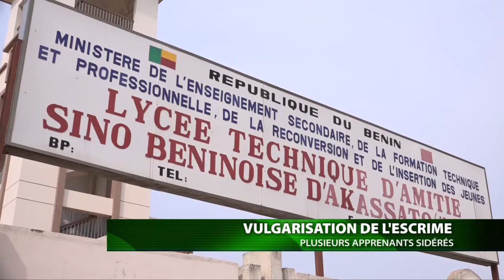Vulgarisation de l'escrime : Les apprenants du Lycée technique d'amitié sino béninoise d'AKASSATO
Les apprenants du Lycée technique d'amitié Sino Béninoise d'AKASSATO sont sidérés par les démonstrations qu'ils ont vu .
Ils adhèrent et compte déjà commencer leur initiation .
La Fédération Béninoise d'Escrime va se rendre très prochainement à Parakou .
Blaise ADANKPO et Brice TCHIBOZO ont suivi pour vous la séance d'AKASSATO